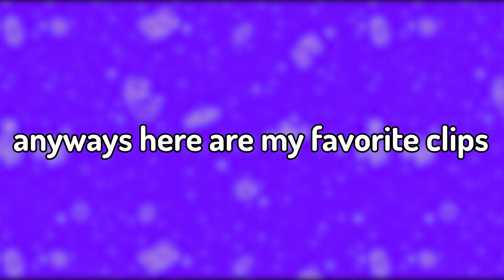Best Of Pepper Pictures 2021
Happy new year everyone. I chose my favorite clips from all of this year. Really cool looking back and seeing my editing style and quality over all improve. Took me a while to figure out exactly what content I wanted to make, like osu videos, discord, games, I even tried commentary... Theres a reason I didn't finish that one. Hopefully I'll keep things up and going for 2022, happy new years.

       socials

          Music

        Friends